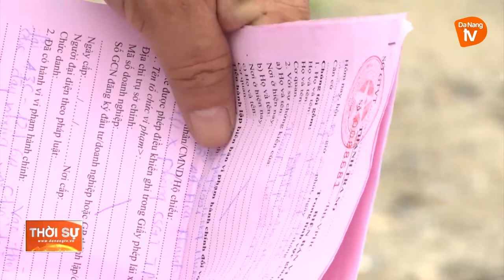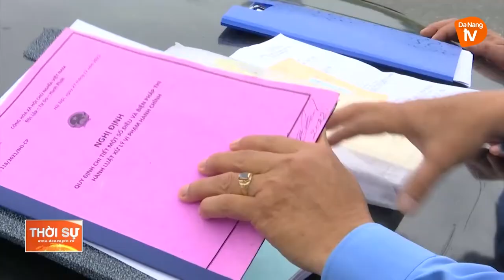NHIỀU XE VẬN TẢI TÌM CÁCH ĐỐI PHÓ VỚI LỰC LƯỢNG CHỨC NĂNG